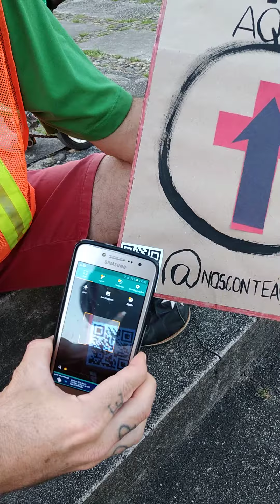Missões urbanas em tempo de pandemia. Evangelismo na pandemia.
Evangelismo nas ruas em tempo de pandemia e isolamento social.

O que sua igreja está fazendo para continuar alcançando as pessoas nas rua? Não vamos parar de levar as boas novas do Evangelho aos perdidos.